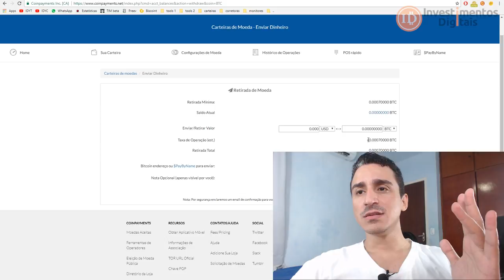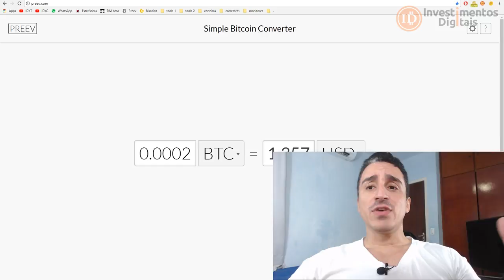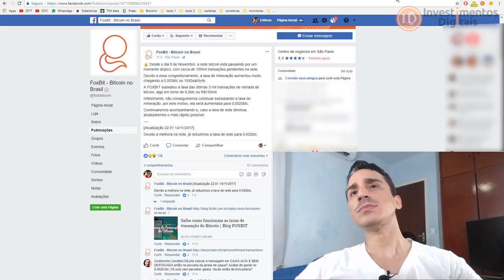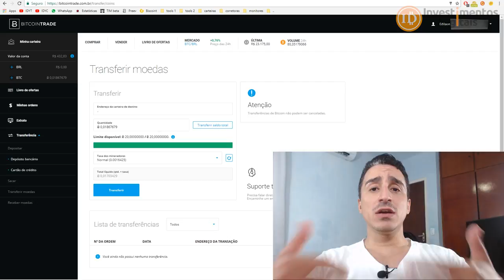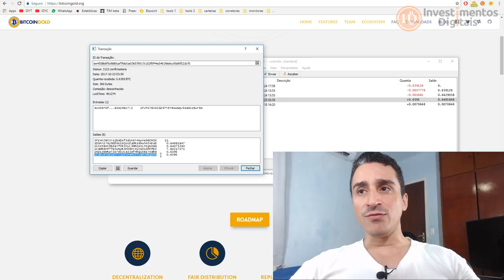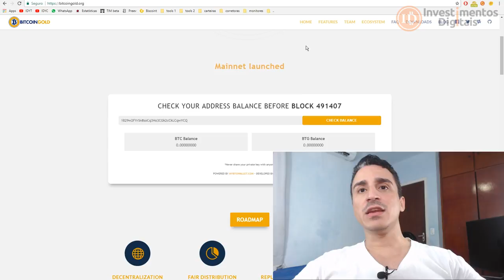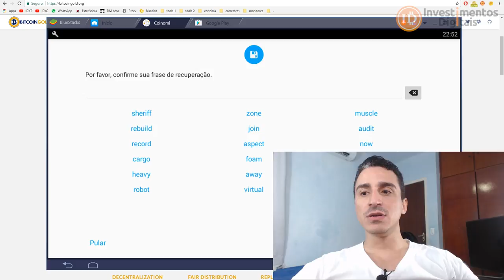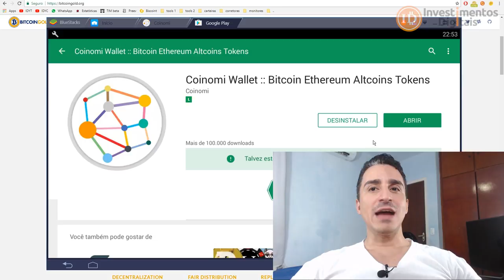​Taxas Absurdas na Rede Cuidado !!! / Dica Electrum e Bitcoin Gold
Desde o dia 9 de Novembro, a rede bitcoin está passando por um momento atípico, com cerca de 100mil transações pendentes na rede, devido a esse congestionamento, a taxa de mineração aumentou muito, então tomem cuidado para não pagar taxa muito altas, evitem por enquanto fazer transação, e a segunda parte do vídeo como resgatar bitcoin gold se vc tem a carteira Electrum.
(site para consultar seu saldo)
APOIO DO CANAL
Apoie Você também o Canal.
16UPm99VYNS5hfQyecPDZFBAzL6GMmauv5
Twitter do Canal